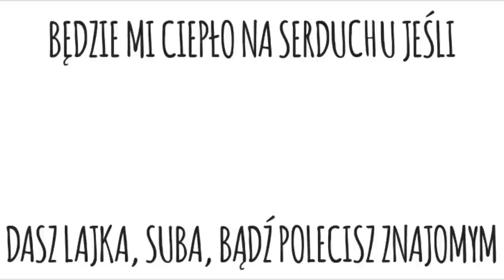Jeden z dziesieciu-przerobka (+18) (0 Ivony) 4